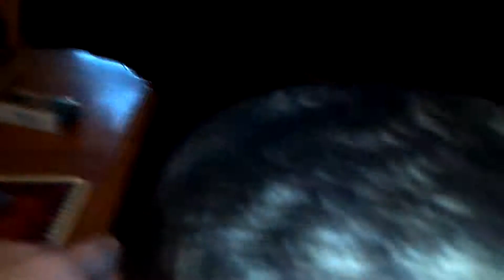Half Boston terrier half American red nose pitbull